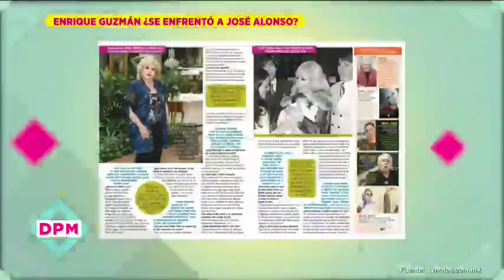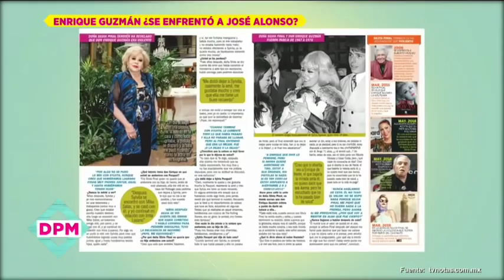¿Enrique Guzmán se enfrentó a José Alonso? | De Primera Mano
María Rebeca, hija de Don Pepe Alonso, revela si hubo enfrentamiento violento o no entre su padre y Enrique Guzmán.